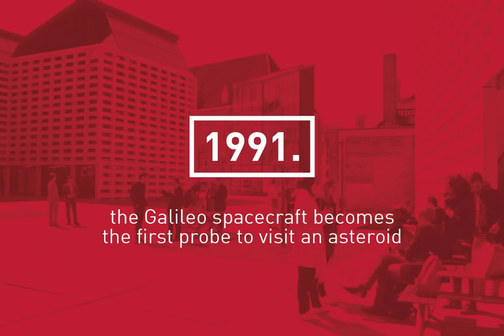College of Europe Application Period 2019-2020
Mark the date in your calendar!
Find out more @ coleurope.eu/study

(ends on January 16th 2019)